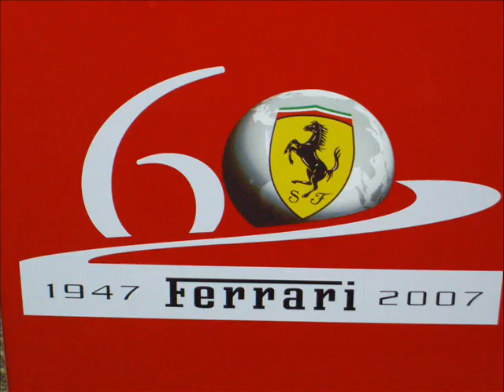Tribute to Ferrari Racing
Imagines of Ferrari's cars.

Photo's taken at Goodwood Festival of Speed and Goodwood Revival Meeting